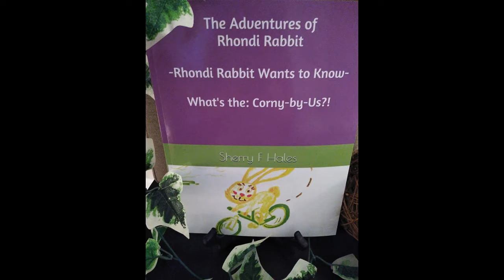"Son of Man" So Says The Lord TV Show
Diving into the Living Waters of the Word of God..taking a closer look at some of the titles of, God the Son: "Son of Man"